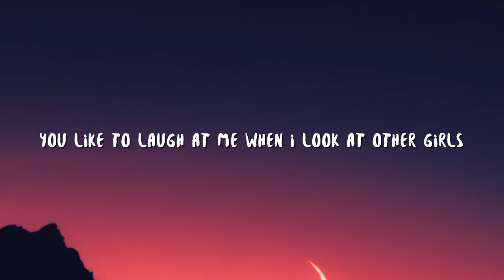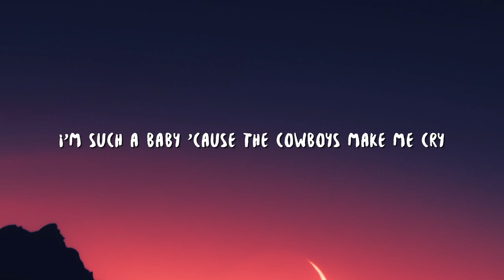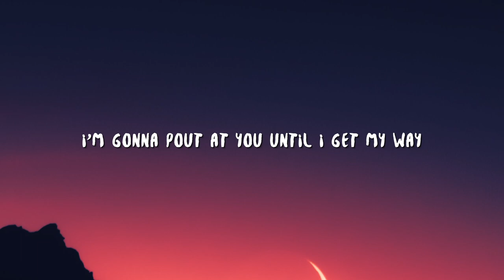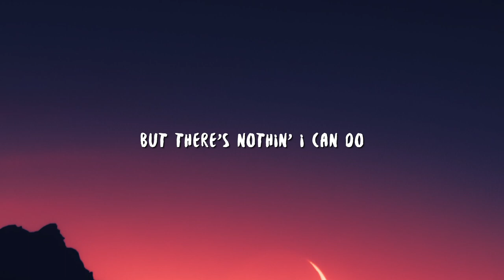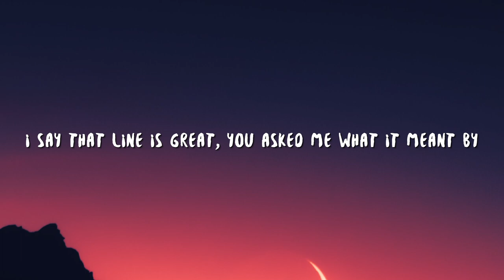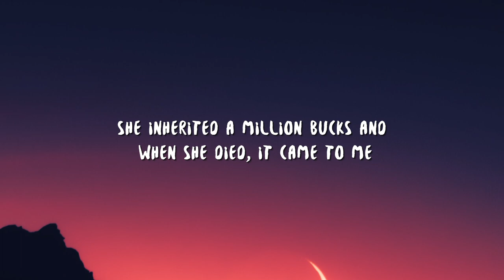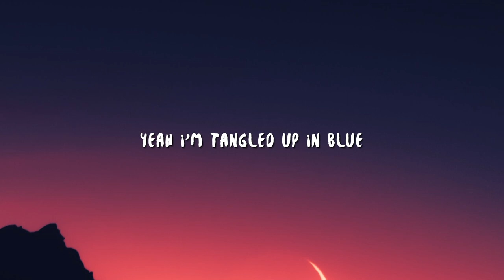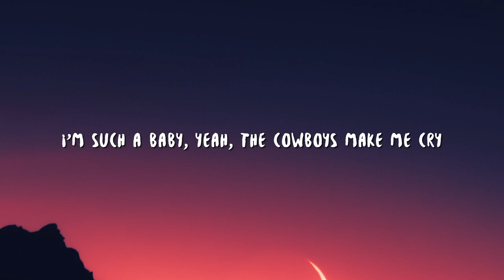Post Malone - Only Wanna Be With You (Lyrics) (Pokémon 25 Version)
Post Malone - Only Wanna Be With You (Lyrics) (Pokémon 25 Version) is a lyric video for "Only Wanna Be With You” by Post Malone

Stream Post Malone - Only Wanna Be With You (Pokémon 25 Version)

[Post Malone]
You and me, we come from different worlds
You like to laugh at me when I look at other girls
Sometimes you're crazy and you wonder why
I'm such a baby 'cause the Cowboys make me cry

[Post Malone]
But there's nothin' I can do
I've been lookin' for a girl like you

[Post Malone]
You look at me, you got nothin' left to say
I'm gonna pout at you until I get my way
I won't dance and you won't sing
I just wanna love you but you wanna wear my ring

[Post Malone]
I only wanna be with you
You can call me your fool

[Post Malone]
Put on a little Dylan sittin' on a fence
I say that line is great, you asked me what it meant by
Said I shot a man named Gray, took his wife to Italy
Shе inherited a million bucks and when shе died, it came to me

[Post Malone]
I can't help it if I'm lucky

[Post Malone]
Yeah I'm tangled up in blue

[Post Malone]
Sometimes I wonder if it will ever end
You get so mad at me when I go out with my friends
I'm such a baby, yeah, the Cowboys make me cry

Lyric video for "Only Wanna Be With You" by Post Malone